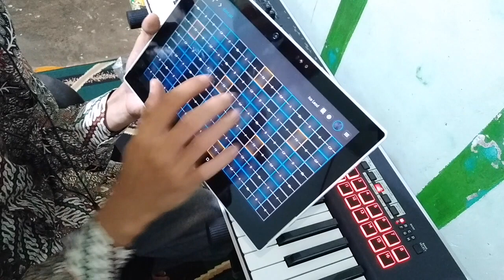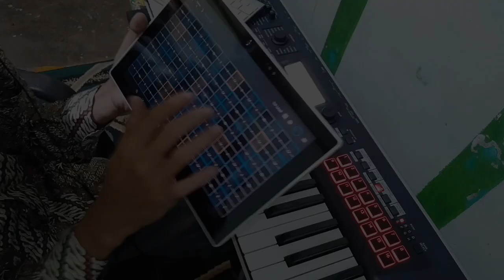Dance Monkey Synthesizer Cover Full Music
dance monkey cover with korg kross 2 & lead for muse lead synthesizer

Bagi orang yang baik hati dan tidal sombong dan Ingin berdonasi silahkan donasi kami via

smoga kalian selalu sehat yah kawan2...